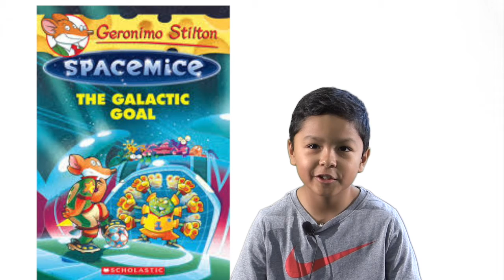Nicholas- Geronimo Stilton: The Galatic Goal Book Review